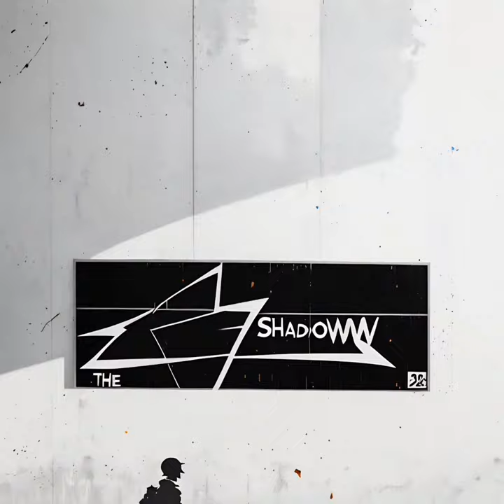TRIP-HOP / LO-FI ● ai music video mix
● In the hypnotic groove of trip-hop and the soothing embrace of lo-fi beats, time becomes a fluid melody, weaving between the crackle of vinyl and the echo of distant memories.
-𝘊𝘩𝘢𝘵𝘎𝘗𝘛 𝘪𝘯 𝘧𝘶𝘭𝘭 𝘴𝘸𝘪𝘯𝘨

00:00 ᒪᑌᑕIᗪ ᗪᖇEᗩᗰ
02:04 𝘛𝘩𝘦 𝙎𝙝𝙖𝙙𝙤𝙬 𝘚𝘩𝘰𝘸
03:29 𝙣𝙞𝙜𝙝𝙩𝙬𝙖𝙡𝙠
06:32 𝙫𝙖𝙣𝙞𝙨𝙝𝙞𝙣𝙜 (ft. 𝘎𝘌𝘡𝘈)
09:09 ｓａｄｎｅｓｓ
12:01 𝕯𝖊𝖛𝖎𝖑 𝖆𝖗𝖙
14:37 𝘽𝙖𝙙 𝘍𝘶𝘵𝘶𝘳𝘦 (ft. 𝘎𝘌𝘡𝘈)
18:19 ᑕᕼIᒪᒪOᑌT
20:11 𝔽𝕠𝕠𝕝'𝕤 𝔾𝕠𝕝𝕕
21:53 𝗽𝗶𝗰𝘁𝘂𝗿𝗲𝘀𝗾𝘂𝗲

triphop mix © all rights for music and video - nirman mujkic